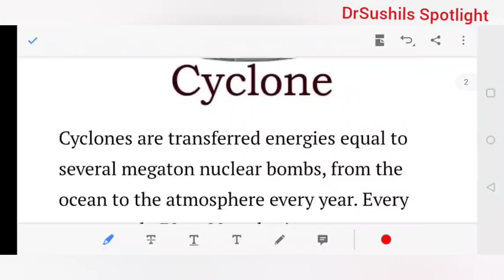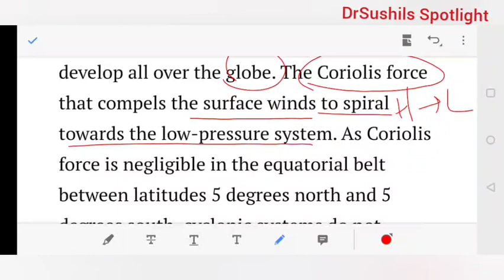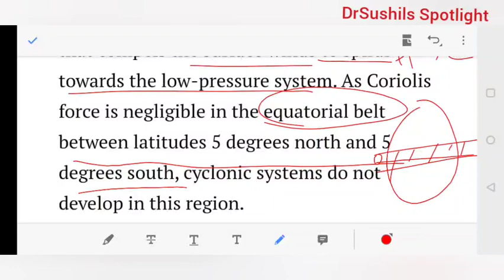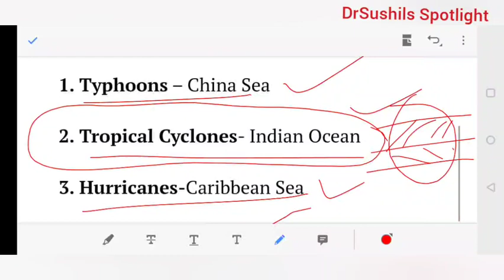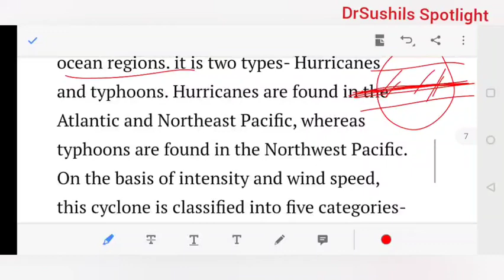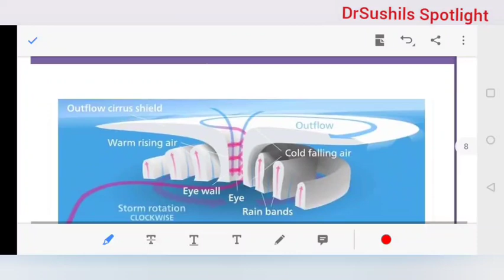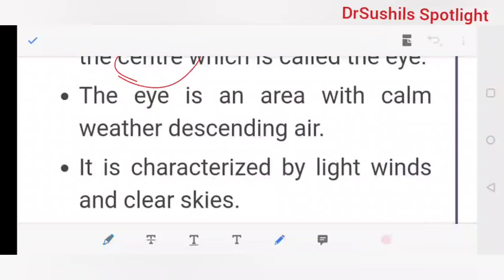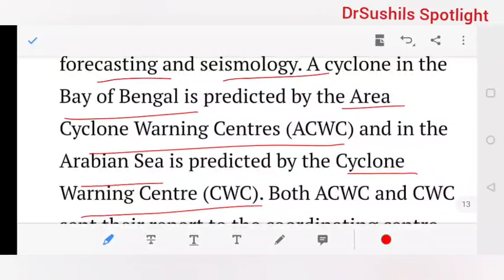Cyclone | Geography | Dr.Sushil Bari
SPOTLIGHT :  Cyclone | Geography | Dr.Sushil Bari